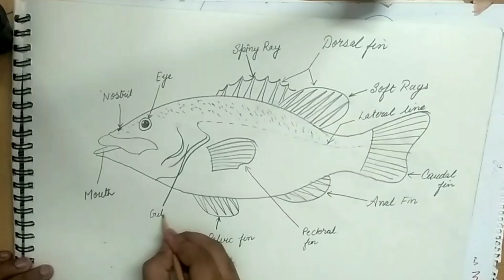how to draw bony fish